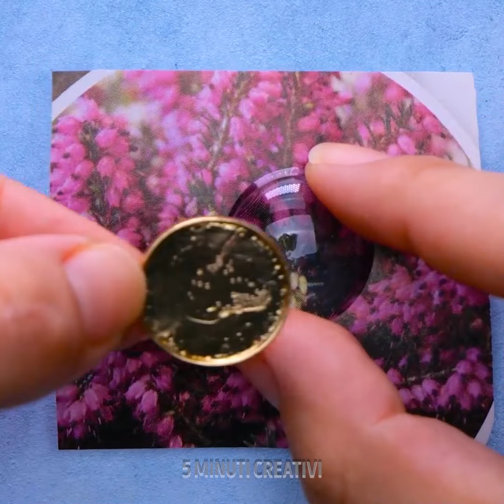Gioielli Fai-da-te Fantastici Che Puoi Realizzare Con Oggetti Casuali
Scopri idee divertenti e facili per creare gioielli fai-da-te utilizzando oggetti di uso quotidiano! Impara a trasformare cose casuali in accessori unici e alla moda. Perfetto per artigiani di tutte le età. Sii creativo con i tuoi gioielli oggi stesso!